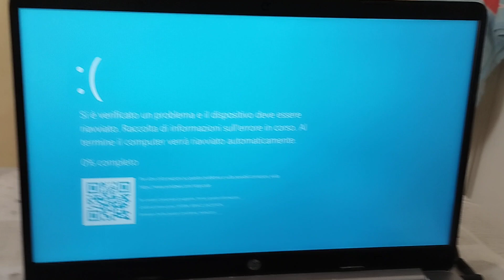Windows 10 Has BSOD #75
8 Gb De Disco Duro 225